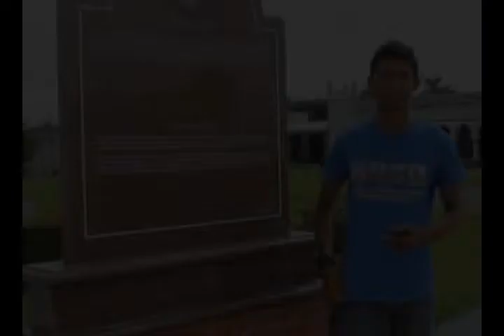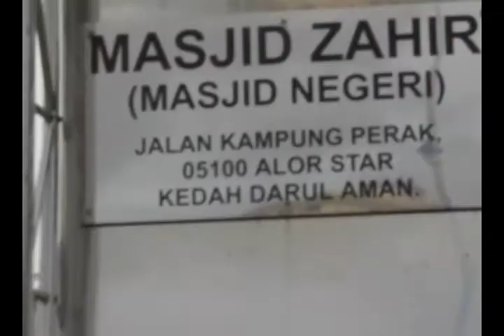Masjid Zahir Documentary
STIV3043 - DIGITAL VIDEO TECHNOLOGY
Group Assignment 2 - Kedah Heritage